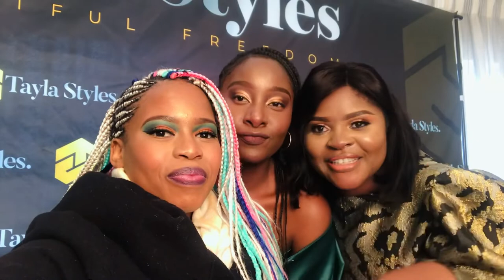VLOG: Tayla Styles launch event 🤩😍 || ft. Zama Dlamini 🥰 || Spend the day w/me || SA YOUTUBER ❤️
***PLEASE OPEN ME FOR MORE INFO***
Greetings and welcome (back) to the channel ❤️ If you’re new, I hope you’re here to stay 🥳

Equipment:
📸🎤Camera & audio: iPhone 7s
💡Light: Jack Brown ring light from Takealot

You can expect videos on either Saturday or Wednesday (Mostly Saturdays) at 20:00. 🔥💥😉

I am an Avon representative, a tutor (in-person & online), self taught MUA and full time Law student (LLB).